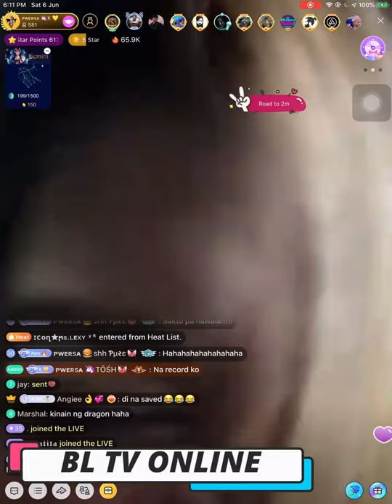Epekto ng dragon, watch until the end!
Chill Jam, watch until the end!